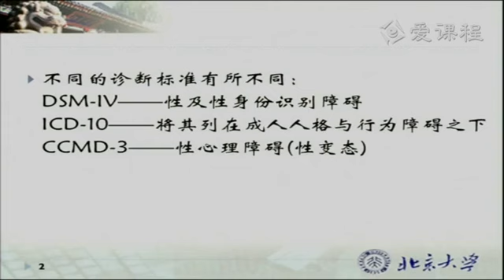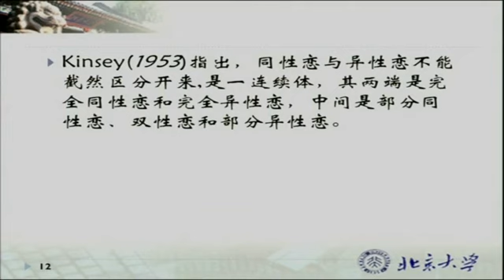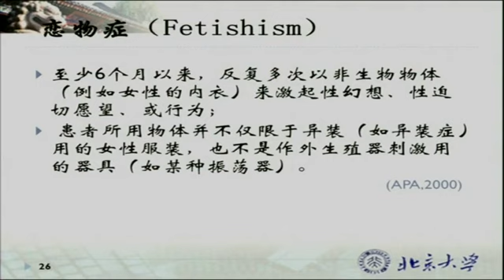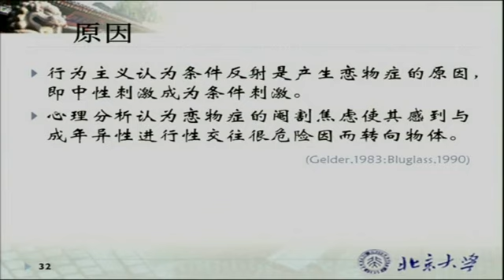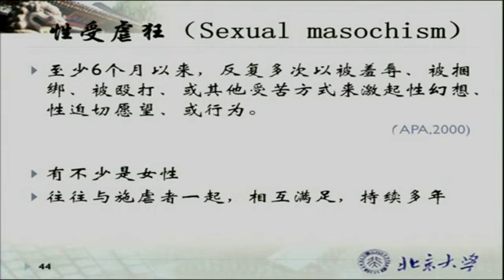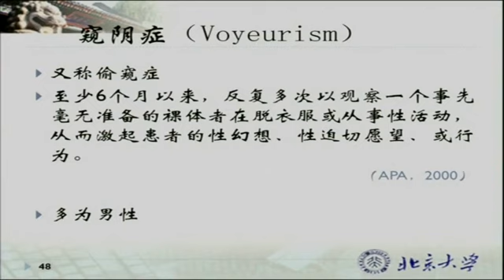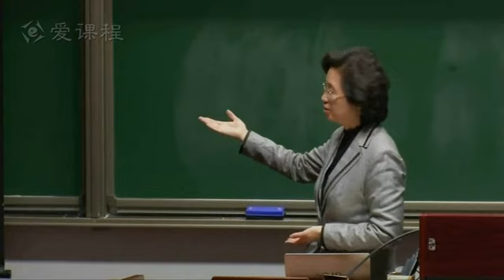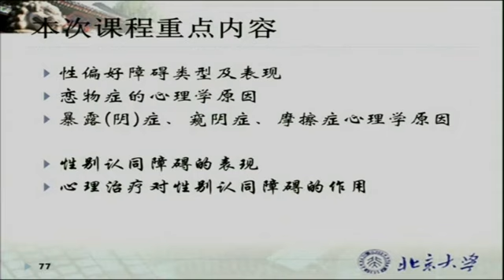18 教学录像 性及性身份识别障碍 北京大学 变态心理学